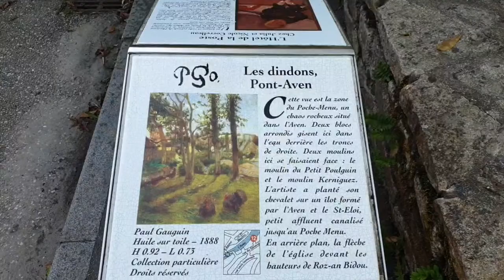la commune de Pont-Aven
(VLOG).
Pont-Aven  est une commune du département du Finistère dans la région Bretagne en France. Pont-Aven est surnommée « la cité des peintres » car de nombreux peintres, dont Gauguin, y ont séjourné.